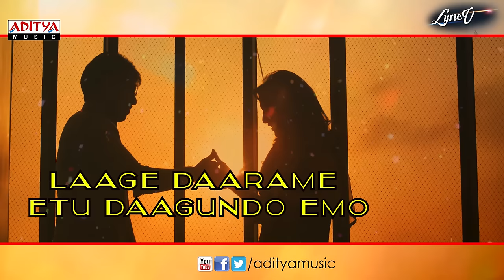Arere Ani Pilupo Video Song With Lyrics II Kotha Janta Songs II Allu Sirish, Regina Cassandra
Watch & Enjoy Arere Ani Pilupo Video Song With Lyrics from Kotha Janta Movie Starring Allu Sirish, Regina Cassandra

Song Name : Arere Ani Pilupo
Film Name : Kotha Janta
Banner : Geetha Arts
Directed : Maruthi
Produced : Bunny Vasu
Written : Maruthi
Starring : Allu Sirish,Regina Cassandra
Lyrics : Ramajogayya Sastry
Singers : Haricharan, Hymath